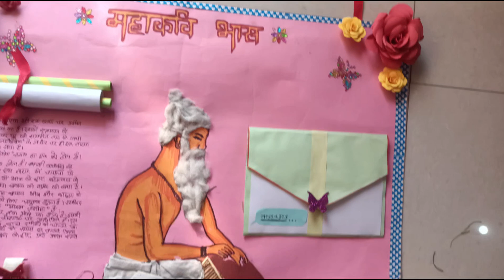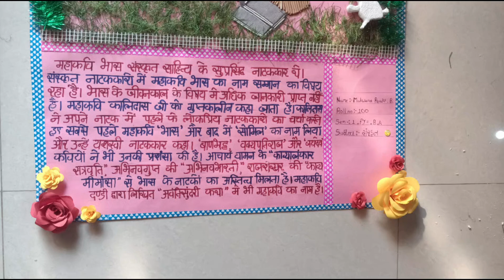Drawing project ,💥 College project , project drawing art nk the arts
project
college
college drawing projects
school college projects drawing idea
drawing
projects
college project
school drawing project
college projects
college video project
project for college students
electronics project report
electronics engineering projects
homeschooling projects
school project
college art
mechanical engineering projects
engineering projects
dl project
ml project
final year project
mba project report
project page design

hit likes.

lots of  ❤️

sourav joshi
family videos
family vlogs
daily vlogger
daily vlogging
daily vlogs
travel vlogs
fortuner
fortuner lagender
off-roading vlog
manali vlog
defender

Drawing during lockdown
drawing tiger
lockdown vlog
lockdown vlogs
Drawing
started new drawing
started new sketch
Sourav Joshi
drawing tutorial
drawing tutorial for beginners
drawing videos
drawing material
drawing of my mother
mother and son started new work

art journey
art & craft
art
all drawings
all drawings easy
all drawings in telugu
all drawings beautiful
all drawings simple
all drawings new
all drawings video
all drawing hard
hyper realistic drawing
hyper realistic sketch
hyper realistic drawing tutorial
hyper realistic painting
hyper realistic eye drawing
hyper realistic portrait
drawing tutorial
drawing tutorials in tamil

Hey Kalakarians!

BYE BYE 👋

Ignore:
art journey
art & craft
art
all drawings
all drawings easy
all drawings beautiful
all drawings simple
all drawings new
all drawings video
all drawing hard
hyper realistic drawing
hyper realistic sketch
hyper realistic painting
hyper realistic portrait
hyper realistic pencil drawing
hyper realistic
drawing tutorial

Navratri Drawing
Sanju Arts
Durga puja drawing oil pastel
Drawing
Oil pastel
Durga puja
Drawing tutorial
How to draw Maa Durga
Drawing durga maa full body
Devi Durga
Durga mata
Art avatar
Drawing durga maa
Durga drawing
Durga maa
Sourav joshi arts
Shivangi sah
Durga thakur
Navratri drawing
Pencils sketch

navratri drawing
drawing tutorial
durga drawing
drawing
maa durga drawing with pencil sketch
maa durga pencil sketch drawing
navratri ki drawing